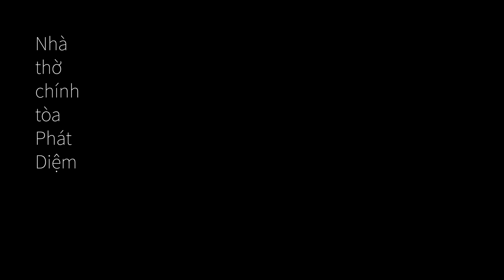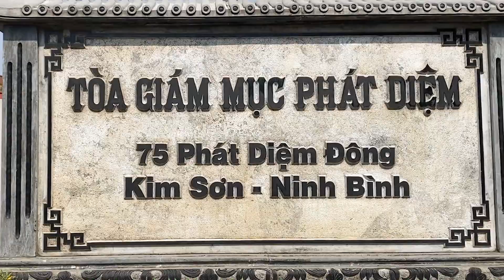Bí đỏ, tía tô, mùng tơi, rau húng, hành lá...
Chúc mọi người xem video của mình vui vẻ nha.
Thông tin thêm về địa điểm trong video của mình:
***Nhà thờ chính tòa Phát Diệm
Nhà thờ chính tòa Phát Diệm (thường gọi là Nhà thờ đá Phát Diệm) là một quần thể nhà thờ Công giáo rộng khoảng 22 ha, nằm tại thị trấn Phát Diệm, huyện Kim Sơn, tỉnh Ninh Bình, cách Hà Nội khoảng 120 km về hướng Nam. Quần thể các công trình nơi đây được xây dựng từ năm 1875, đến năm 1899 thì hoàn thành[1]. Nhà thờ lớn tại vị trí trung tâm, hiện là nhà thờ chính tòa của Giáo phận Phát Diệm ở miền Bắc Việt Nam, được hoàn thành năm 1891.

Nét độc đáo của các công trình này ở chỗ là nhà thờ Công giáo được xây hoàn toàn bằng đá và gỗ theo kiến trúc cổ Việt Nam, mang dáng dấp của đình, đền, chùa và cung điện truyền thống. Quần thể kiến trúc này được chủ trì xây dựng dần dần bởi linh mục Phêrô Trần Lục, linh mục Địa phận Tây Đàng Ngoài từ năm 1865 và một nhà lãnh đạo cộng đồng địa phương trong hơn 20 năm.

Nhà thờ được xây dựng với trình độ kỹ thuật và điều kiện giao thông của những năm cuối thế kỷ 19. Từ hướng Nam đi vào nhà thờ Phát Diệm gồm các phần: Ao hồ, Phương đình, Nhà thờ lớn, bốn Nhà thờ bên, ba hang đá nhân tạo và Nhà thờ đá. Hiện nay, tỉnh Ninh Bình và các nhà nghiên cứu Nhật Bản đang hoàn thiện hồ sơ về kiến trúc nhà thờ Phát Diệm để đề nghị UNESCO công nhận nhà thờ Phát Diệm là di sản văn hóa thế giới.[2] Nhà thờ đá Phát Diệm được báo chí đánh giá là một trong những nhà thờ đẹp nhất Việt Nam,[3][4] được ví như "kinh đô Công giáo Việt Nam".[5]

Kiến trúc
Quần thể nhà thờ Phát Diệm gồm 1 nhà thờ lớn và 5 nhà thờ nhỏ (trong đó có một nhà thờ được xây dựng toàn bộ bằng đá tự nhiên, được gọi là nhà thờ đá), 1 phương đình (tháp chuông), ao hồ và 3 hang đá nhân tạo. Ông Nguyễn Văn Giao, hướng dẫn viên phục vụ nhà thờ cho biết: "Nói công trình này giống đình chùa là rất đúng. Cha Phêrô Trần Lục có mong muốn rằng, qua công trình này nói lên tính chất hòa hợp và sự hội nhập giữa đạo Công giáo với nền văn hóa kiến trúc của dân tộc cũng như sự hòa hợp giữa Công giáo với các tôn giáo khác ở Việt Nam; nói lên tính đoàn kết".[6]

Ao hồ: Một hồ nước hình chữ nhật, rộng khoảng 4 ha, được kè đá xung quanh nằm trực diện với con đường từ thị trấn Phát Diệm dẫn vào nhà thờ. Giữa hồ là một hòn đảo trên đó có bức tượng Chúa Giê-su.
Phương đình: hoàn thành năm 1899, là một công trình kiến trúc cao 25m, rộng 17m, dài 24m gồm ba tầng được xây dựng bằng đá phiến, lớn nhất là tầng dưới cùng được xây dựng bằng đá xanh. Trên 4 đỉnh tháp có 4 pho tượng bốn vị Thánh Sử, mà từ đường nét, tư thế đến đường mây nếp áo khiến ta dễ lầm với các pho tượng trong các đền chùa Việt Nam. Các vòm cửa bằng đá được lắp ghép đến trình độ tinh xảo. Giữa Phương Đình đặt một sập làm bằng đá nguyên khối, phía ngoài và bên trong là những bức phù điêu được khắc chạm trên đá hình ảnh chúa Giê-su và các vị thánh với những đường nét thanh thoát. Tầng thứ hai của Phương Đình treo một trống lớn. Tầng ba treo một quả chuông cao 1,4m, đường kính 1,1m, nặng gần 2000 kg, quả chuông lớn ở Phương Đình được đúc vào năm 1890. Một tiếng chuông vang xa được ví như cả ba tỉnh (Nam Định, Ninh Bình và Thanh Hóa) nghe thấy. Mái của nhà thờ Phát Diệm không cao vút kiểu ngọn tháp như những nhà thờ theo lối phương Tây mà là mái cong cổ kính như mái đình, mái chùa.
Nhà thờ lớn: Nhà thờ chính được khánh thành vào năm 1891 với tước hiệu là Nhà thờ Đức Mẹ Mân Côi, nay là nhà thờ chính tòa của vị Giám mục Phát Diệm. Nhà thờ lớn dài 74m, rộng 21m, cao 15m, có bốn mái và có năm lối vào dưới các vòm đá được chạm trổ. Trong nhà thờ có 6 hàng cột gỗ lim (48 cột) nguyên khối, hai hàng cột giữa cao tới 11m, chu vi 2,35m, mỗi cột nặng khoảng 10 tấn. Gian thượng của thánh đường có một bàn thờ lớn làm bằng một phiến đá nguyên khối dài 3m, rộng 0,9m, cao 0,8m, nặng khoảng 20 tấn. Mặt trước và hai bên được chạm trổ các loài hoa đặc trưng của bốn mùa làm cho bàn thờ như được phủ một chiếc khăn màu thạch sáng. Hai phía bên nhà thờ có bốn nhà thờ nhỏ được kiến trúc hài hòa, mỗi nhà thờ đều có đặc điểm riêng.

***Thank you everyone for visiting my channel.

***Cảm ơn mọi người đã ghé thăm kênh của mình nha.
Chúc các bạn luôn luôn dồi dào sức khoẻ để ủng hộ kênh của mình nhớ...